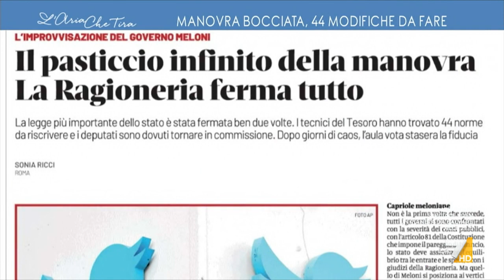Manovra, Maurizio Gasparri: "Il governo è nato nei tempi più brevi previsti dalla ...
Maurizio Gasparri (Forza Italia): "L'Unione europea ha detto che la manovra va bene, sull'impianto perfino Gentiloni ha dovuto dare un giudizio positivo. Si è fatto l'accordo sul gas, che l'Italia ha fortemente voluto. Due terzi della manovra sono su gas e bollette".